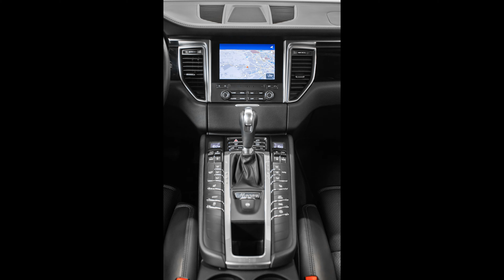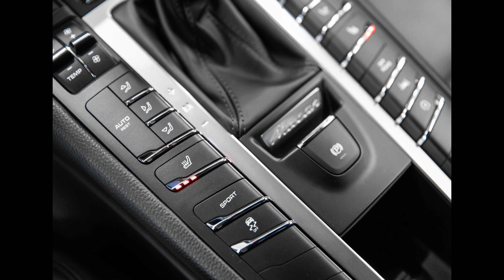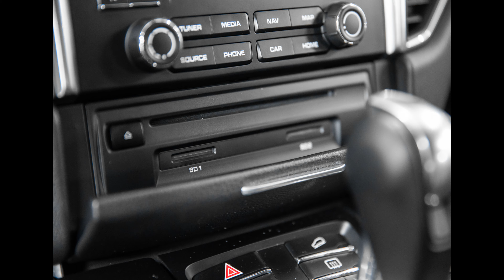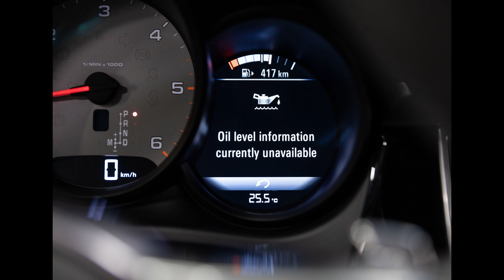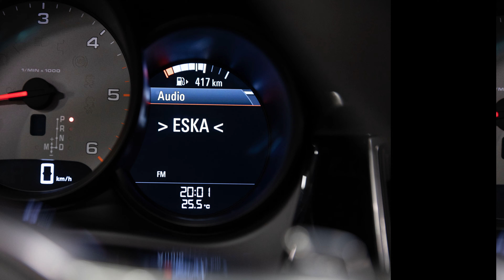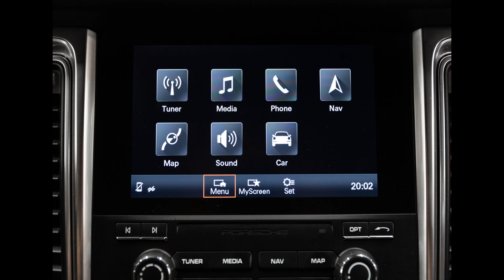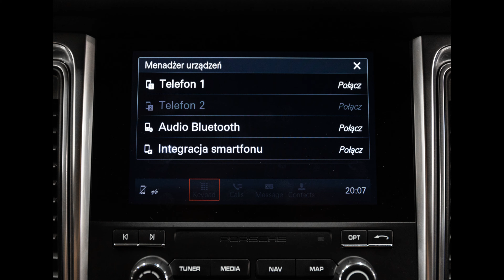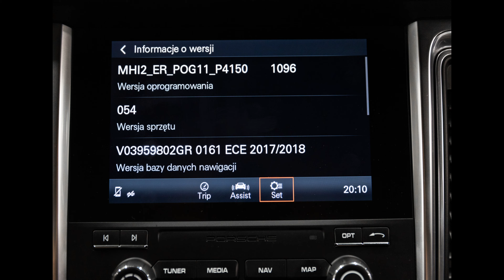Porsche Macan S Diesel 3.0 V6 258KM, 2017. Salon PL. Prezentacja zdjęciowa.